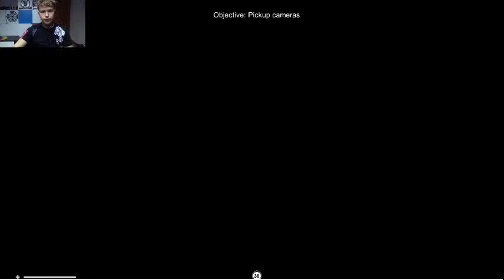Szybki live z Rake Z kamerką Zapraszam!